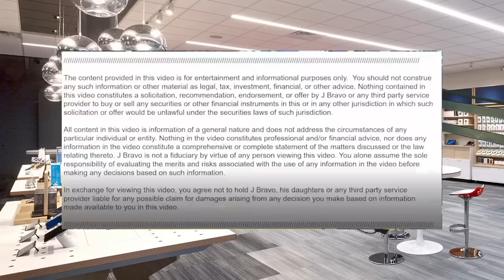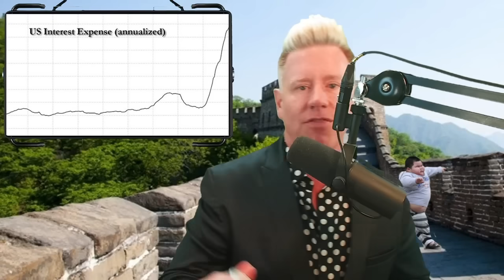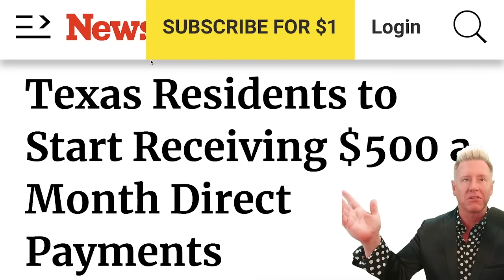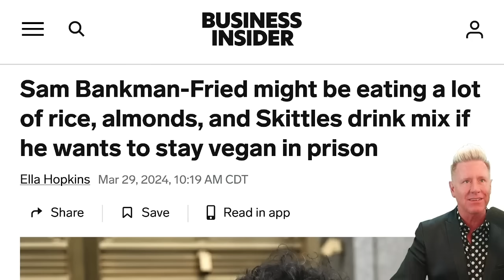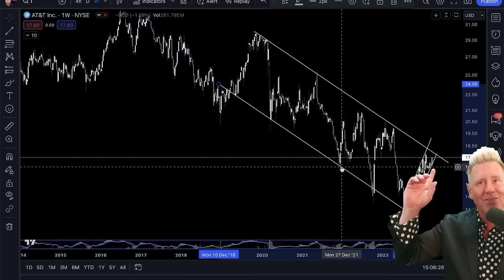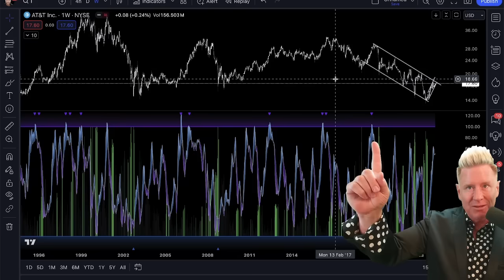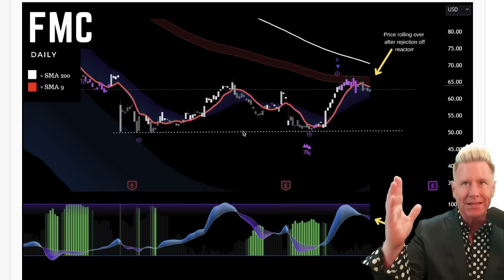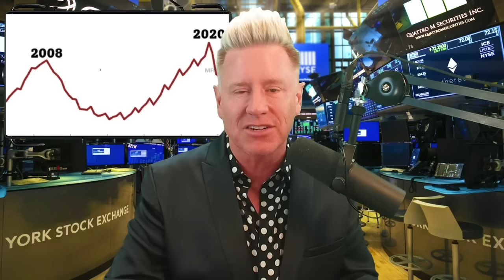WHAT JUST HAPPENED A FEW HOURS AGO IS FRIGHTENING............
🚨 🚨  Bull Market Watchlist! $1 A DAY

NEW OPTIONS WATCHLIST! ONLY $1 A DAY